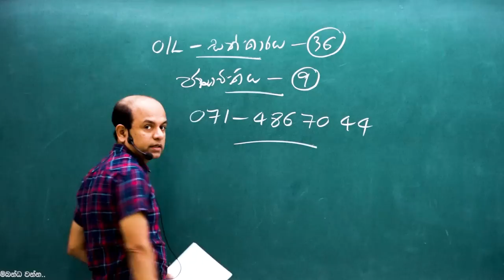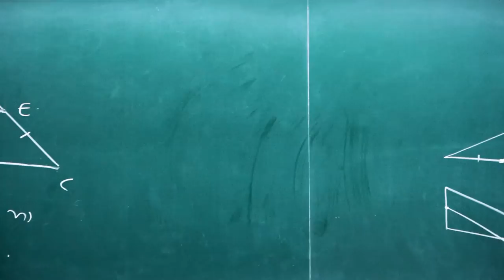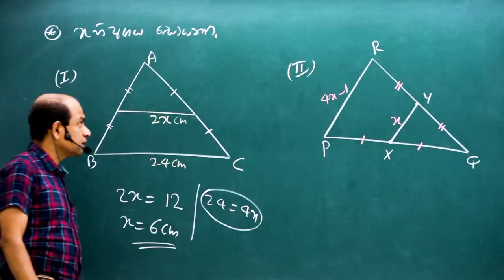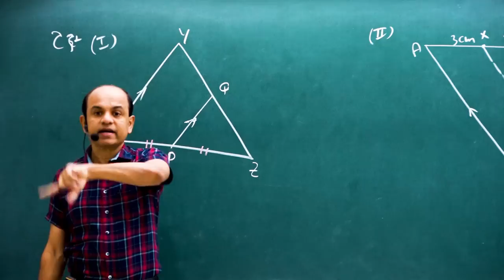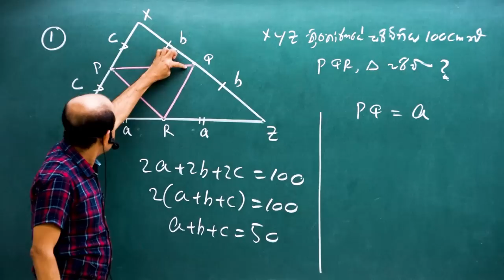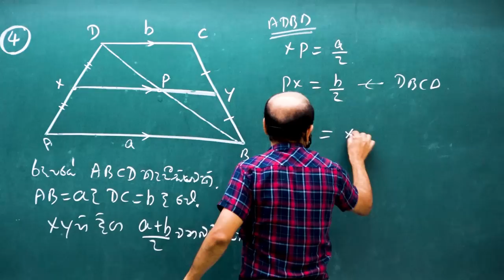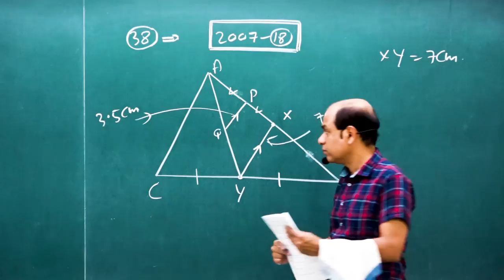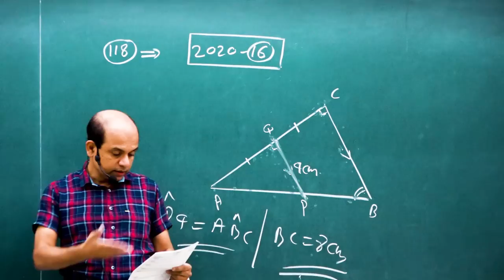O/L MATHS I සත්කාරය36| ජ්‍යාමිතිය 09I Ajantha Dissanayake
We  warmly welcome you all to the GCE OL Mathematics  series conducted by the well known Combined Mathematics  senior lecturer Ajantha Dissanayake.

Use the link below to watch all the OL mathematics  series - .